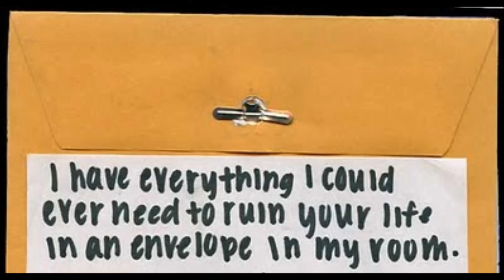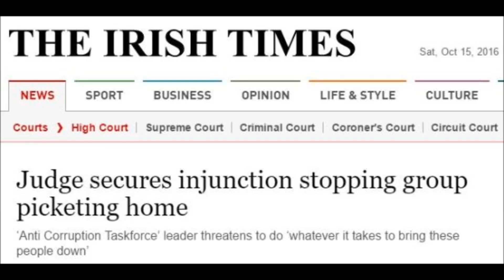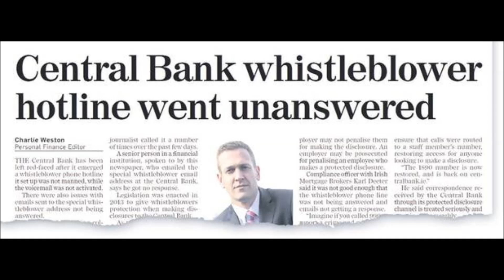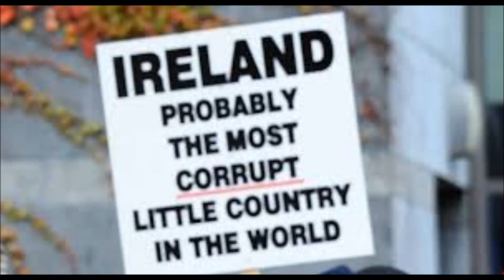Innocent Man/Judges Photographs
Now he’s going to frame and innocent man
They’re going to jail an innocent man

The Judges hand is shaking as he puts down the phone
The envelopes on the table the photographs enclosed
His crimes are displayed they say he can be exposed
Blackmailed lies and corruption he will do what he is told

They’re going to jail and Innocent man [repeat]

Judges meet in chambers to discuss the latest case
Who to jail and who to frame who is a threat to the Irish State
The Gardai are rehearsing before they take the stand
Lies rhymed and synchronized to frame an innocent man

The judge is in his mansion the prisoner in his cell
They set out to destroy him make his life a living hell
He fought for truth and justice their crimes to expose
Judges crimes are in the envelope photographs enclosed

While Ireland is being destroyed by all their bloody lies

“The Irish judges who allowed the bankers paedophiles politicians judges Gardai walk free
Are worse than the crooks themselves Ireland the most corrupt little country in the world
Run by politically appointed puppets living off the backs of Irish people the Irish tax payer
With their payouts pensions expense’s and salaries
How dare they sit in judgement of the Irish people stealing their freedom”

The envelopes on the table photographs enclosed
Terrified of the pictures his crimes will be exposed
His wife sons and daughter’s lives will be destroyed
This pillar of Irish society he lives the life of lies

No justice in the courtrooms no justice on the streets
Their lies crimes and corruption are there for all to see
The innocent are jailed while the criminals walk free
My heart weeps for Ireland and bleeds for my home across the sea

C/O Irish Entertainment
Brisbane Australia

Images downloaded from Google I have no copywriter claim to them Robbie Dunn
All my songs are in the name of civil rights
If you want to donate money to a homeless shelter near you please do so